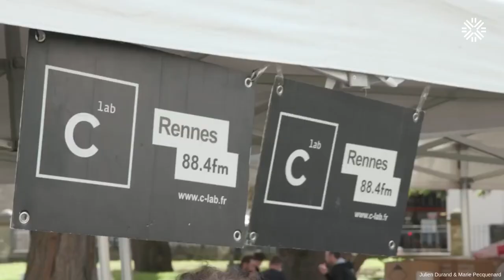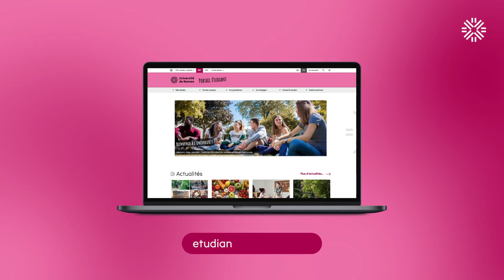Rentrée étudiante 2023 : à votre service !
Découvrez les services de l’université dédiés à la vie étudiante en 2 mn !
Bibliothèques, sport, culture, vie étudiante, orientation, santé, international...ENSEMBLE, EXPLORONS LE MONDE !